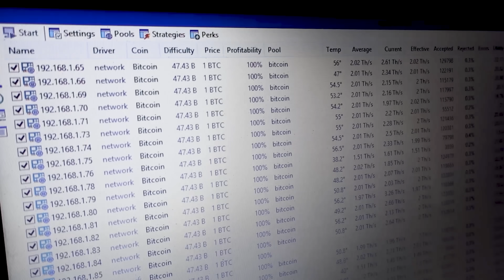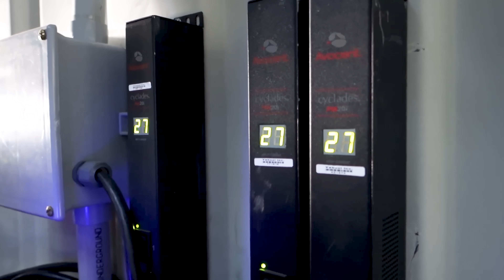Secret tour of largest BitCoin Mine in Washington State! $BTC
Did you know I've made over 800+ other videos on YouTube? 🍿 Touring the largest Bitcoin Mines in North America and showing you what goes into building these giant power hungry crypto currency farms with electricity & cooling. This video was originally recorded 4 years ago but was pulled down promptly under legal threat because one of the investors of this operation got cold feet but now under new management I got permission to finally publish this video so you guys can see it and now the operation is about 10 times larger than this so keep that in mind.

Novelty BitCoin Toilet paper 😁

Physical Gold Bitcoins (Decoration)

Bitmain Antminer S15 (28TH/s) - 28x faster than my fastest miner